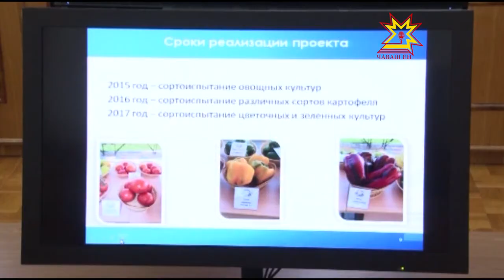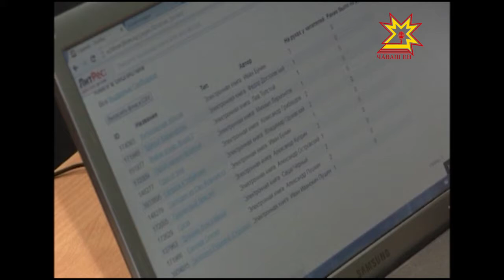III Всероссийский съезд сельских учителей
Пожалуй, самая обсуждаемая новость — состоявшийся в республике 3-ий Всероссийский съезд  сельских учителей и визит министра образования и науки страны Ольги Васильевой. Сотни  учителей с разных регионов  обсудили   проблемы отрасли,  поделились своим опытом и сформировали основные тезисы  дальнейшего развития.  Итоги съезда и впечатления участников —в  нашем специальном репортаже.